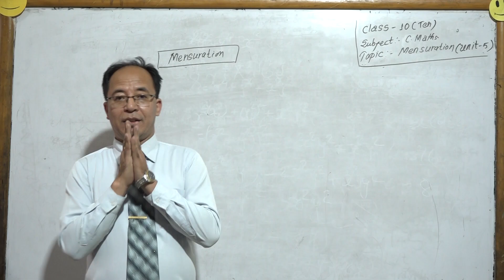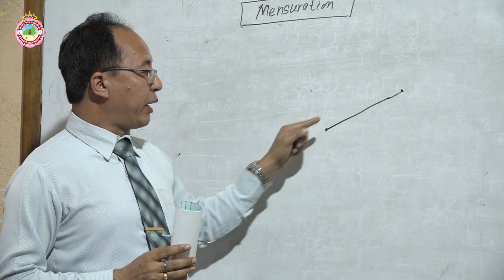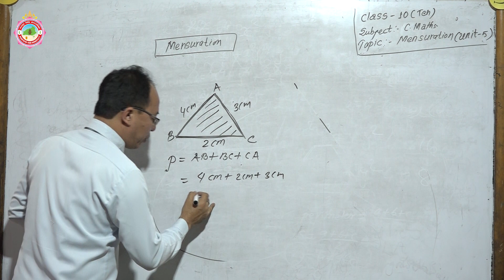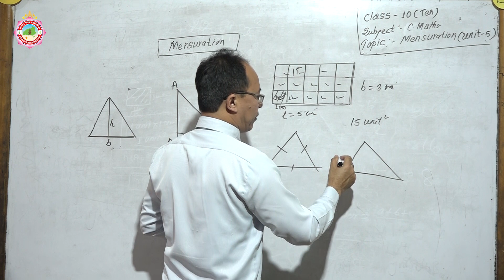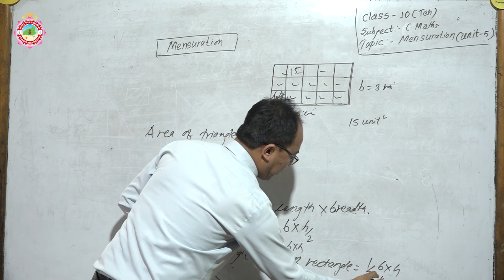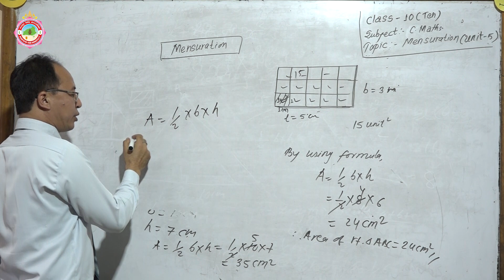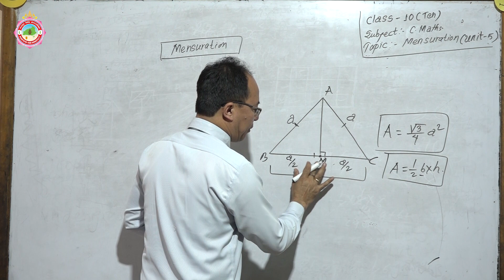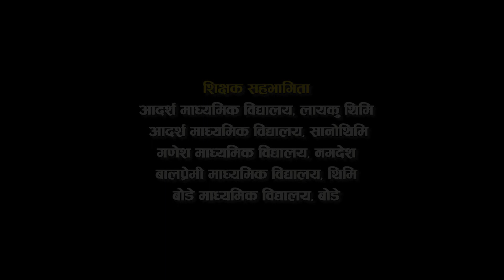Class : 10 | Subject : Compulsory Mathematics | Topic : Mensuration (Part 1)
Virtual class of Compulsory Mathematics for Class 10

Teacher : Keshab Charan Shrestha